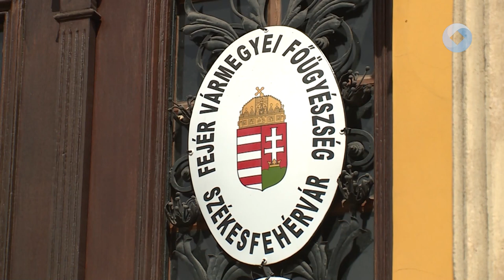Bűnös pénzek nyomában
Tizenegy embert fogott el a rendőrség abban a nagyszabású pénzmosásra utaló ügyben, amelyben négyezer károsult érintett és csaknem 1,4 milliárd forintos a kár. Az elkövetőkre öt vármegye tizenegy helyszínén csaptak le a rend őrei.Az ügy egy székesfehérvári sértett feljelentésével indult, Fejér vármegyében nem történt rajtaütés.